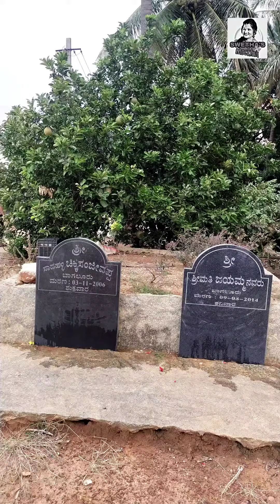ನಮ್ಮ ಮನೆಯ ಆಯುಧ ಪೂಜೆ